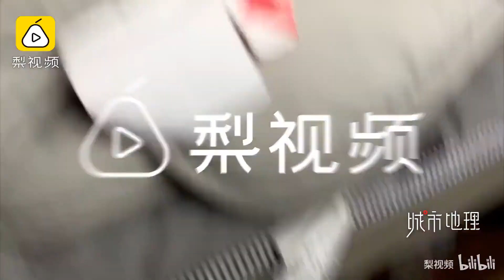College Students Return to Campus and Discover 5 Adorable Kittens in Their Bed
Welcome to CatClashCorner! On this channel, we bring you the main attraction of adorable cats engaging in intense clashes and amusing episodes.